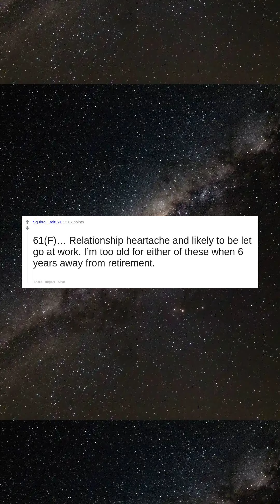How old are you and what's your biggest problem right now?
55, live alone, work 100% from home, and have no friends and family. Shit be lonely.
24 and just went through to most intensive year long battle fighting Stage 4b Hodgkin’s lymphoma. I won.  Edit~ Thank y’all so much for the kind words! Really does mean the world.  With love, Shmeaty Edit pt.2~ after a quick sesh with the devils lettuce, I came to realize that I forgot to mention I owe it all to my loving partner who helped me through all of it Look out for the ones you love.
62. My husband died suddenly on January 2. Now I have to figure out where my life is going.
61(F)… Relationship heartache and likely to be let go at work. I’m too old for either of these when 6 years away from retirement.